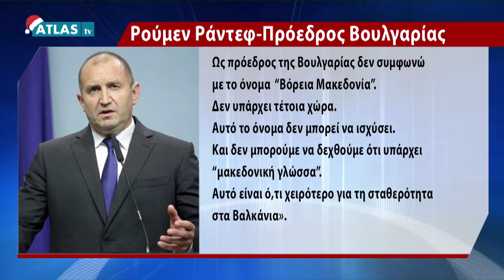FOCUS PRESS ΜΕΡΟΣ 1 24/12/18 ΜΠΛΙΑΤΚΑΣ- ΜΑΤΗΣ- ΒΑΣΙΛΕΙΑΔΗΣ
ΜΠΛΙΑΤΚΑΣ- ΜΑΤΗΣ- ΒΑΣΙΛΕΙΑΔΗΣ